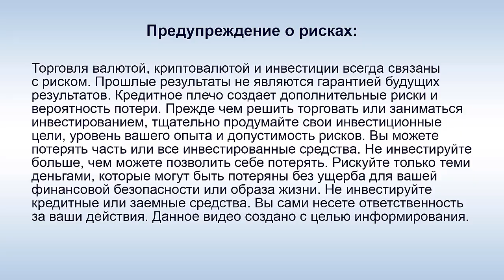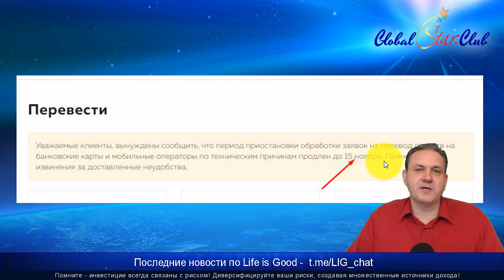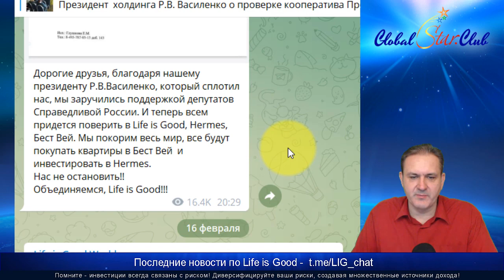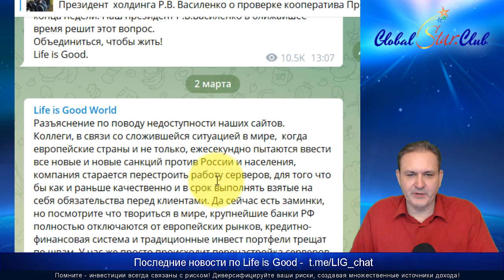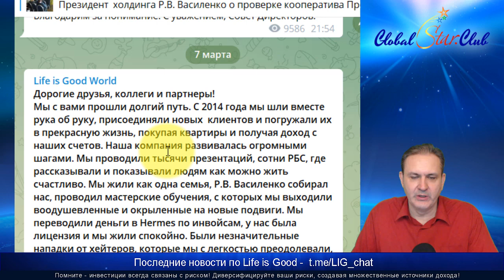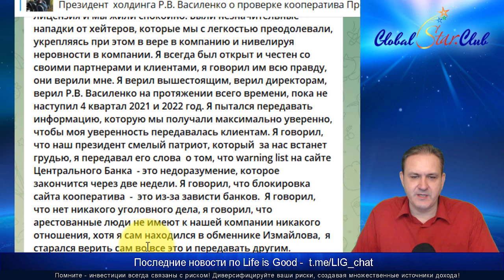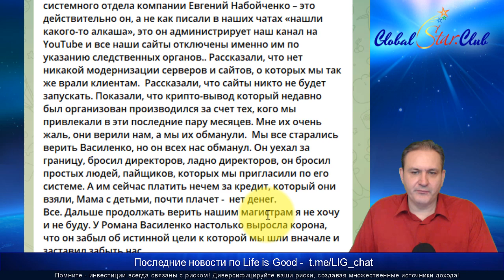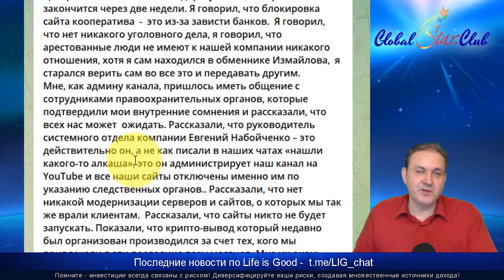Life is Good - На что Р. Василенко потратил выведенные средства?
0:28 - Как долго Евгений участвует в проекта Р. Василенко?
1:40 - Есть ли шанс получить от Р. Василенко возврат средств?
3:13 - Р. Василенко продумал все с самого начала?
4:20 - О каких деньгах на счете идет речь, если в основном была внутрянка?
8:13 - Василенко может вывести деньги?
11:09 - На что Василенко потратил привлеченные средства?
14:53 - Админ телеграм-канала изменил свое мнение к Р. Василенко